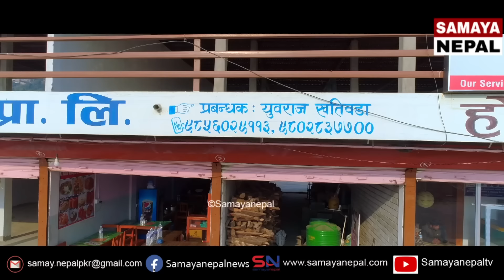Amazing View of Himalaya Airlines Landing and take off at Pokhara International Airport